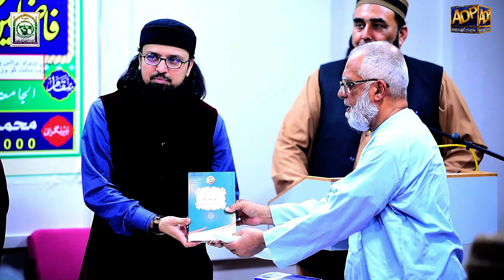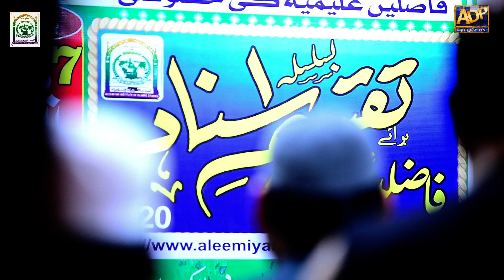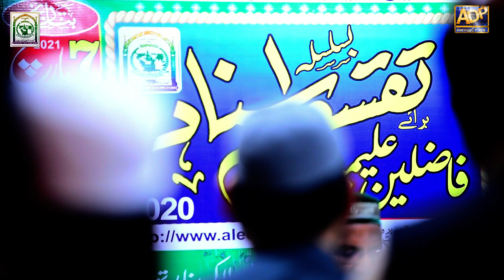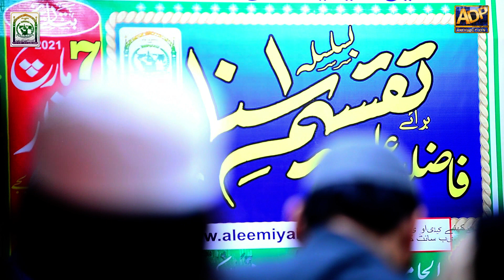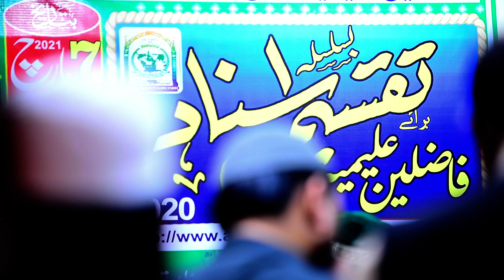فاضلینِ علیمیہ کی خصوصی نشست بسلسلہ تقسیمِ اسناد برائے فاضلینِ علیمیہ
Be a Part Of ADP Production To Acquire Top Quality Services With The Most Cost Effective Offers. For Your Events.

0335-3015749